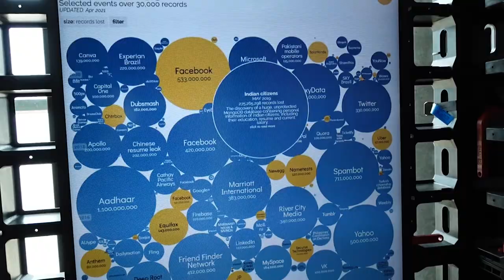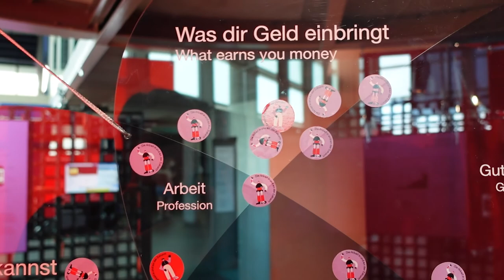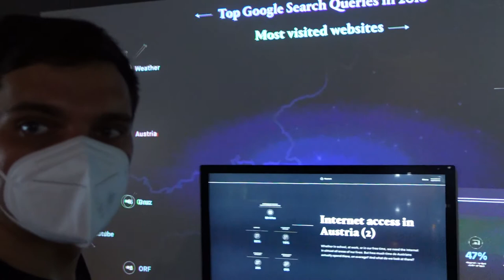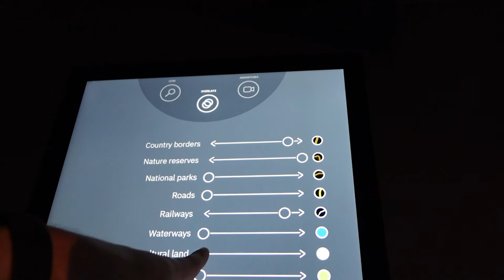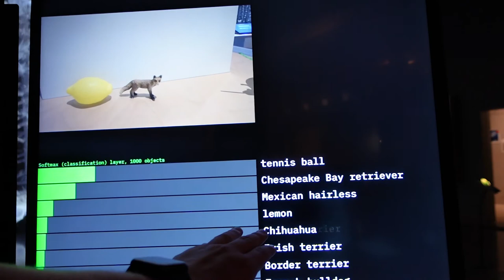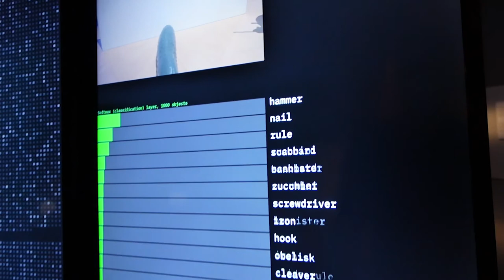Welcome, Austria! [Ep. 9]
I'm in Austria! I visit Ars Electronica Center in Linz and find out more about what future technologies will add to our lives.
I am starting to see some of the mountains I will encounter on my way within the next couple of days in Southern / Western parts of Austria. After visiting the Ars Electronica Center, I continue my trip west.